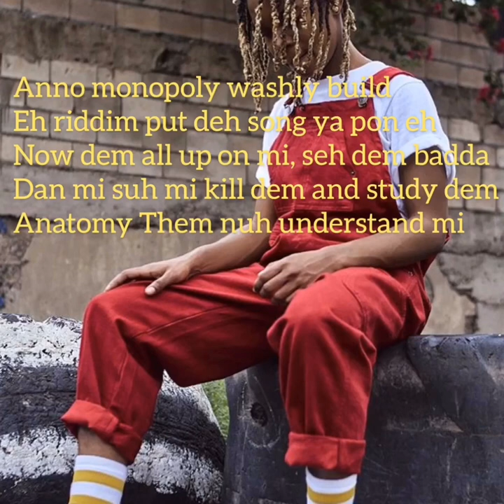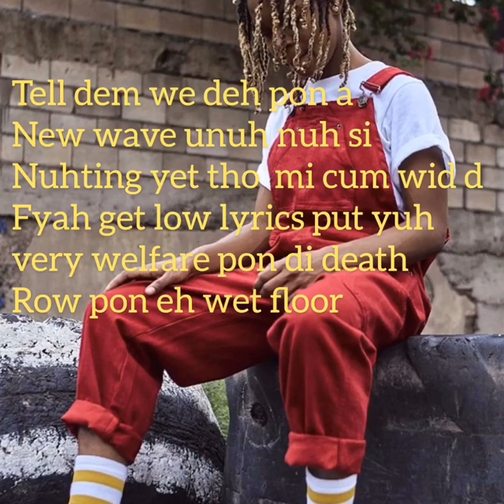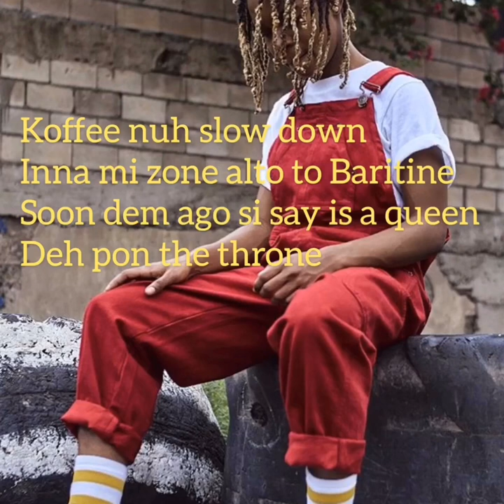Throne By KOFFEE official (Lyrics)